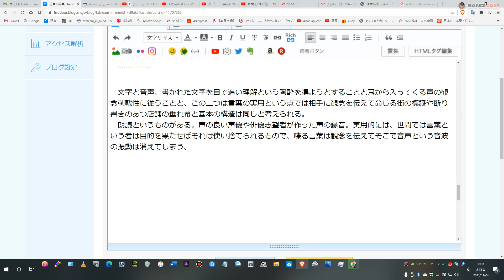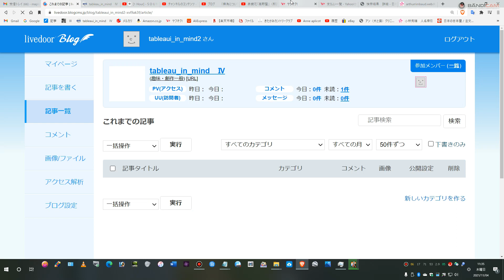ブログ 『煽情、扇動と言葉と声』 bandicam 2021 11 04 11 08 33 046